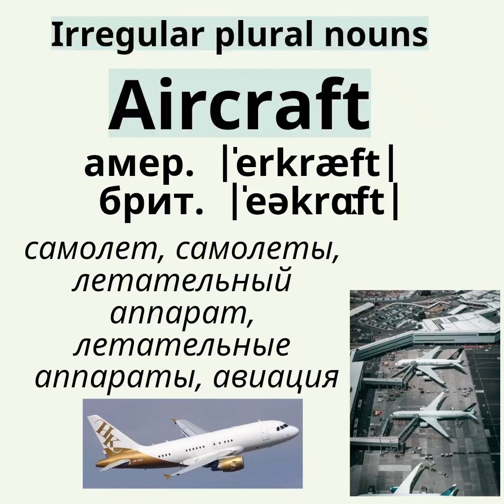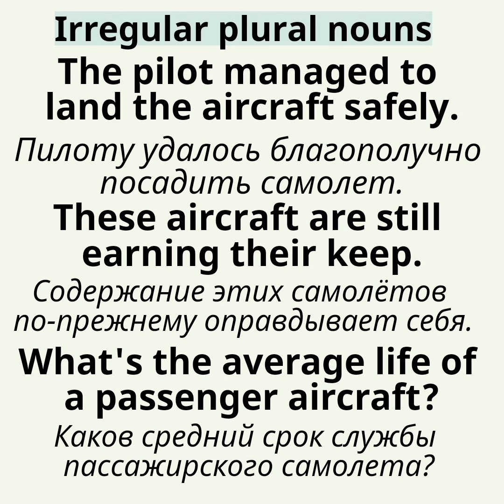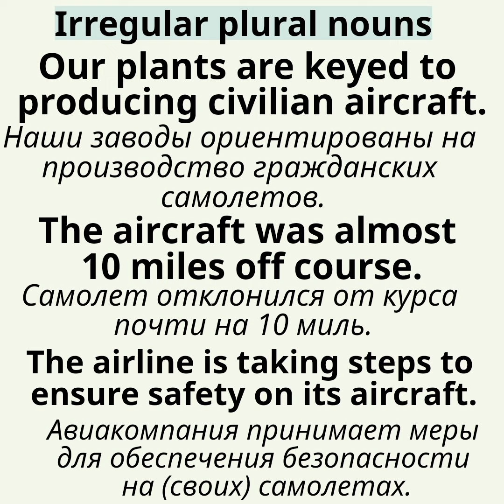Irregular plural nouns👉aircraft/aircraft